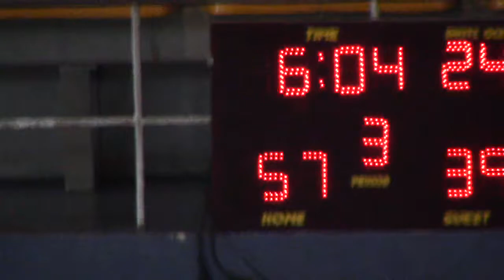2014 08 24 d2 g2 hanabishi v claret 3rd 2